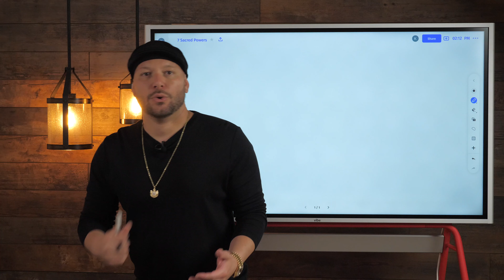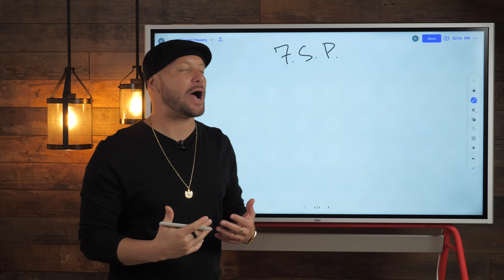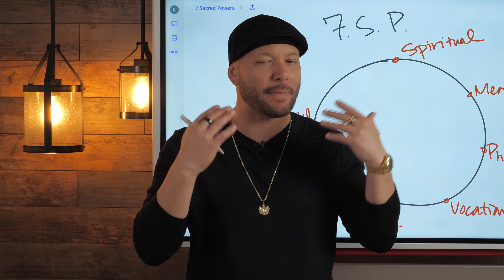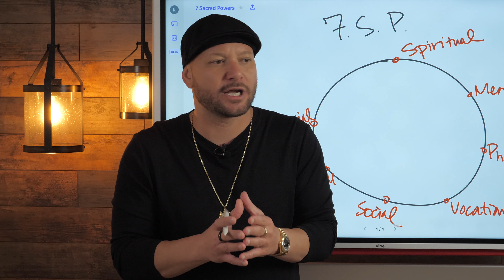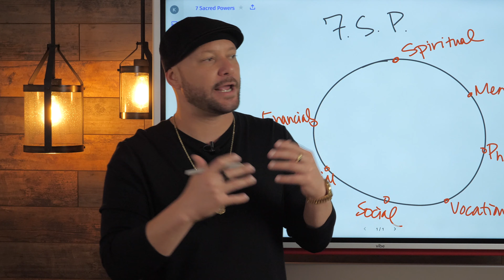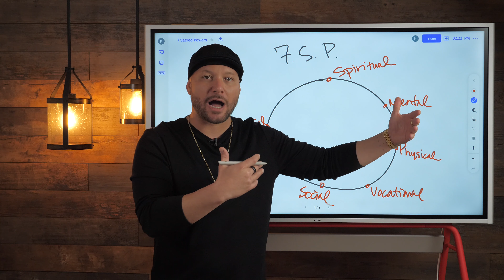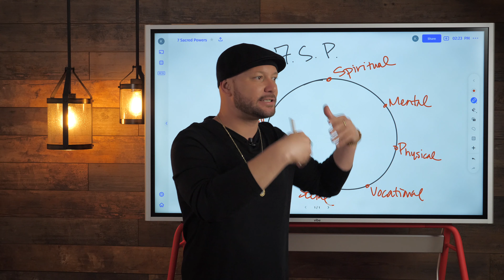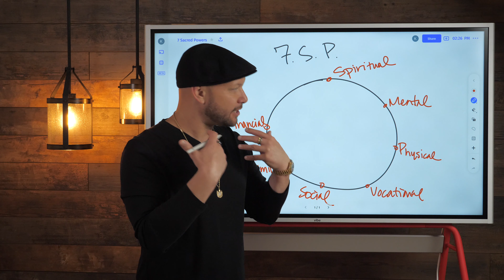Unlock Your 7 Sacred Powers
Today I'm sharing with you the 7 areas of life you need to unlock your sacred powers and take everything to the next level. If you elevate all areas of your life, you can grow your business, live fulfilled and do so much more. By focusing on only one of the seven areas, you won't reach your maximum potential.

1.) Learn Important Business Tips

2.) Learn The Millionaire Mindset with Keala Kanae

3.) Advanced Marketing with Keala Kanae